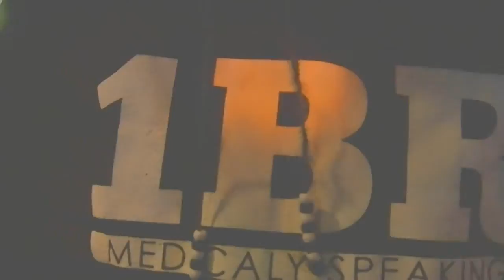DR DB KUSH "TO THE FACE"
FACEBOOK.COM/1BLUNTRADIO